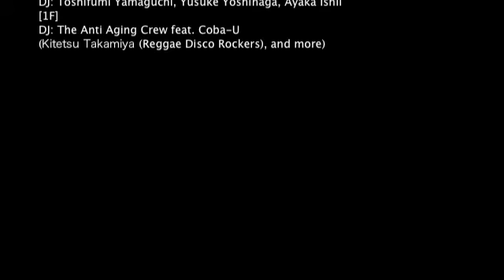2009.01.24(sat) club asia meets Flower Records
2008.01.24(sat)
@渋谷 club asia
club asia meets Flower Records

[Main Floor]
Live: quasimode
DJ: Tatsuo Sunaga (Sunaga t experience), Eitetsu Takamiya (Little Big Bee), Masato Komatsu(Slowly), Yukinari Iwata(Flat Three)
[2F]
DJ: Toshifumi Yamaguchi(Cafe&Dinerスタジオ), Yusuke Yoshinaga, Ayaka Ishii(L.O.G)
[1F]
DJ: The Anti Aging Crew feat. Coba-U
(Kitetsu Takamiya(Reggae Disco Rockers), Jah-Wave(J-WAVE), Tatsuro Yonemitsu(Lovers Rock Nite))

OPEN: 23:00

FEE: 3,000yen(1d) / with flyer 2,500yen(1d)
Flower Records Mail Members 2,000yen(1d)